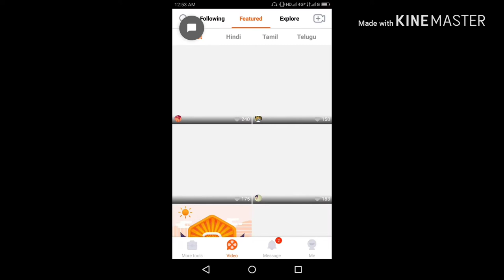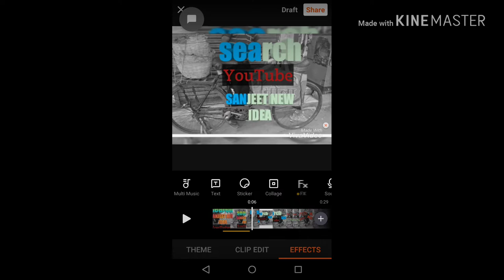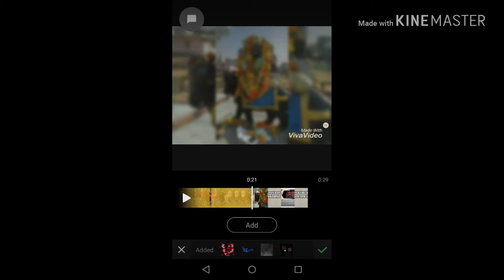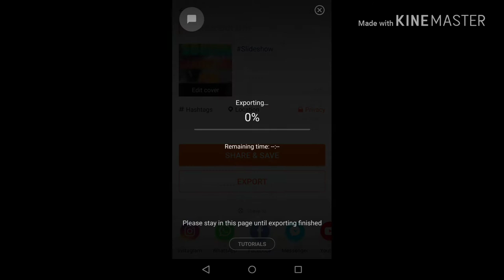Deepavali apni family photos ko enjoy karea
Deepavali arey Dussehra pe aap apni photos ko aur apne family photos Kaur bahut acchi Tarah Se enjoy kar Payenge aur uske liye office videos ko pura Dekhe